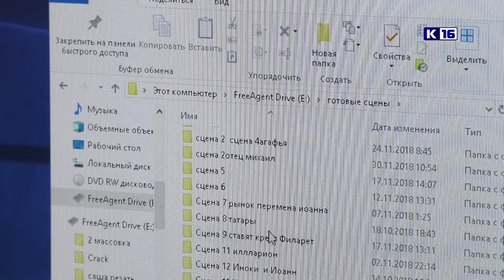Проект "Первоначальник"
В саровской православной гимназии подходит к концу работа над проектом «Первоначальник»,в рамках которого ученики и педагоги создают мультфильма об основателе Саровской пустыни.